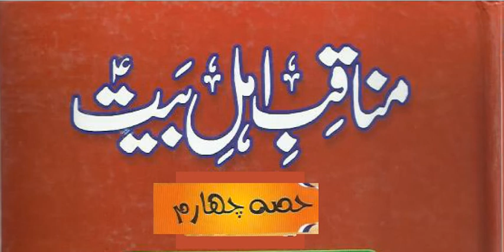Manaqib e Ahl e Bait 4 of 4 AlQatra